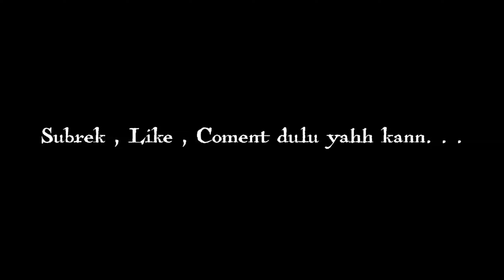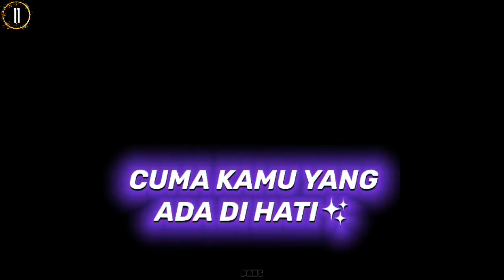MENTAHAN KATA-KATA BUAT EDIT JEDAG-JEDUG × SLOWMO [ ALIGHT MOTION ] PART8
🔹Assalammualikum wr.wb
Divideo kali ini saya mau berbagi mentahan kata-kata buat di edit jadi jedag-jedug ataupun slowmo part8 ya gays, yokk langsung aja tonton videonya sampai abis, cekidott👌👍

🔹DOWNLOAD MENTAHAN🔹

🔹TAG🔹